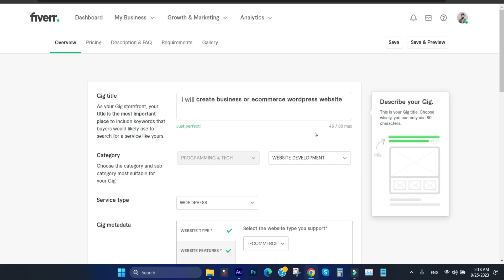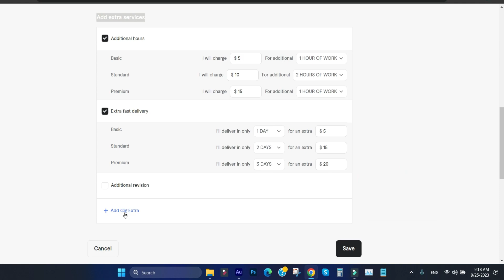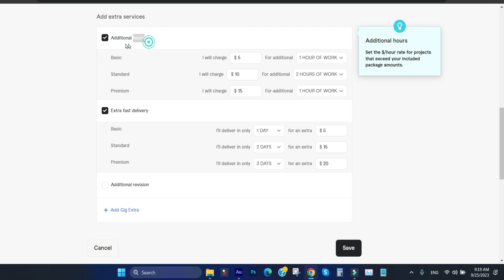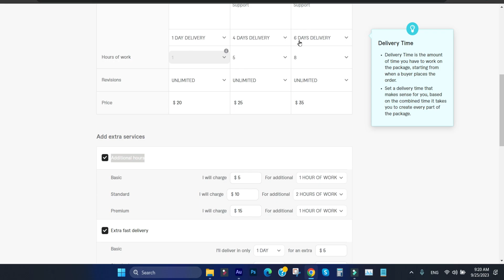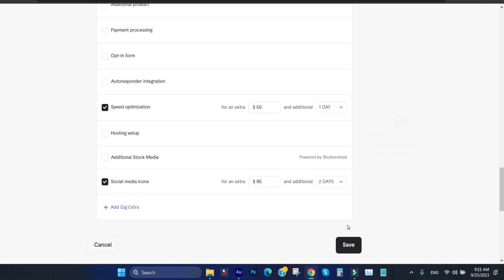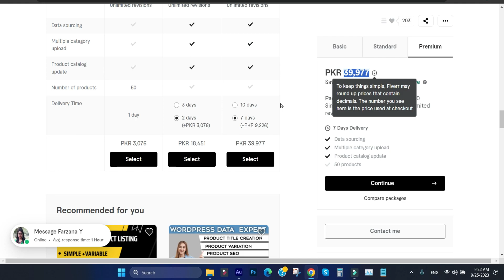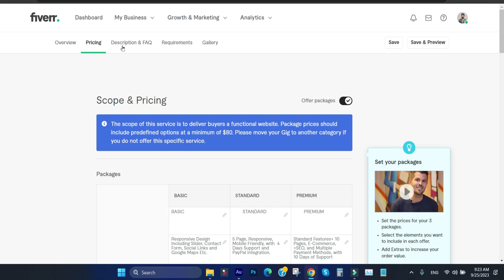How to Add Extra Services in Fiverr Gig - Fiverr Gig Create 2024 - Extra Fast Delivery Fiverr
In This Video, You Will Learn How to Add Extra Services in Fiverr Gig - Fiverr Gig Create 2024 - Extra Fast Delivery Fiverr